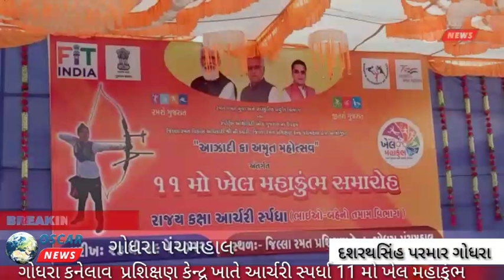ગોધરા જિલ્લા રમત પ્રશિક્ષણ કેન્દ્ર ખાતે રાજ્ય કક્ષાની આર્ચરી સ્પર્ધાનું આયોજન